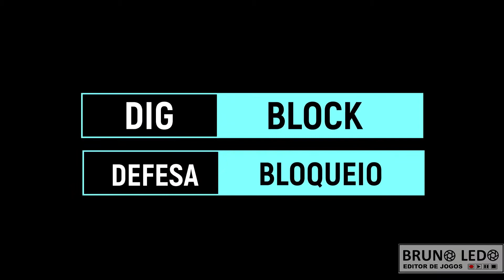Rafael Pereira Outside Hitter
The Best of Santos PG
 Rafael Pereira

Outside Hitter
1.88cm